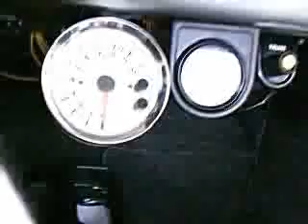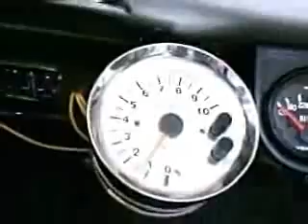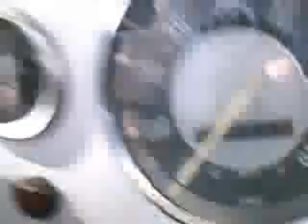What my awsome car was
I was bored and let everyone see what  my car looked like. Sorry about the sound quality. Enjoy.